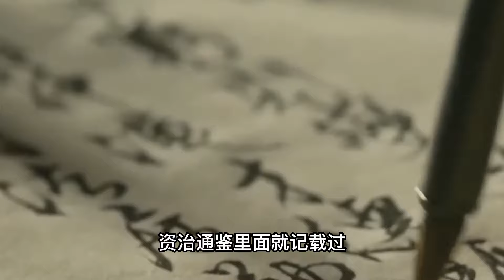中国为什么从来没统治过朝鲜半岛？西域都能占领，家门口的朝鲜半岛为什么采用册封的方式？